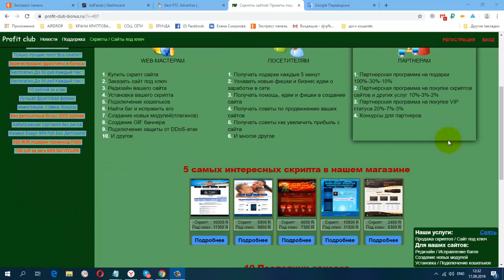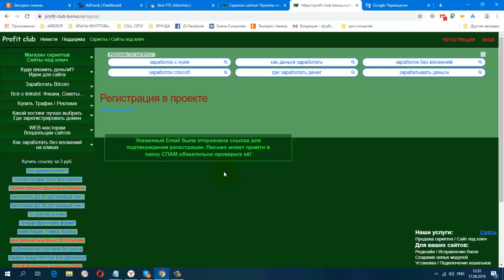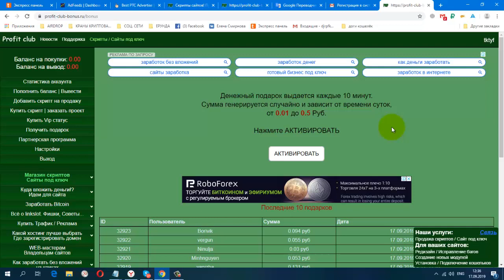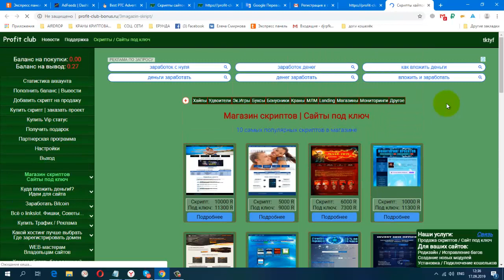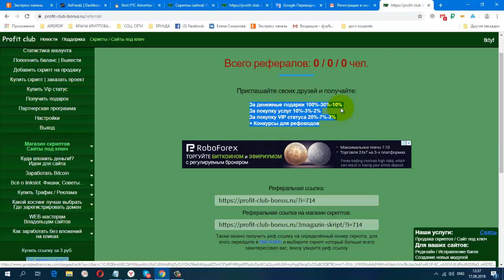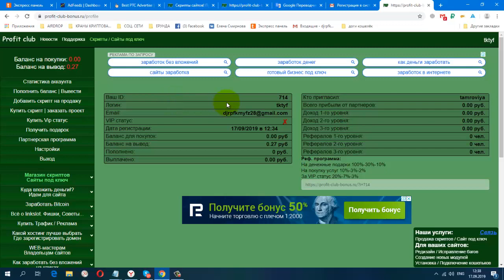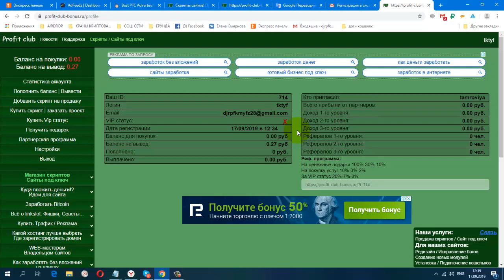Без вложений Profit Club Bonus ru ДЕСЯТИМИНУТНЫЙ БОНУС КРАН В РУБЛЯХ!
вывод от 1 руб., один раз в неделю!!!